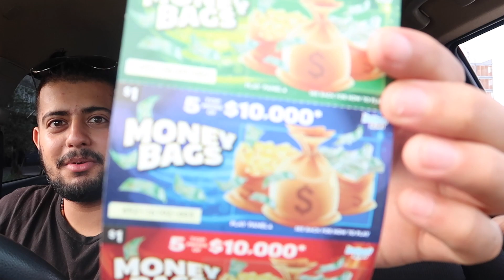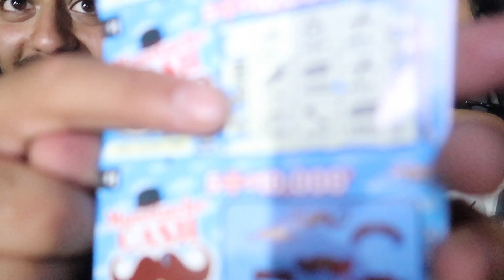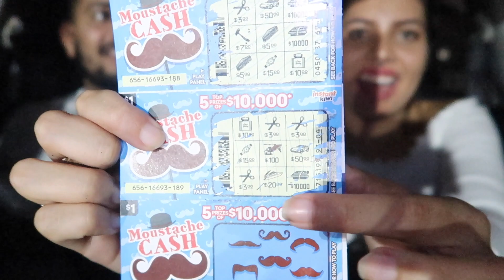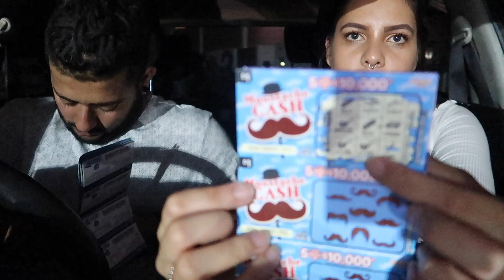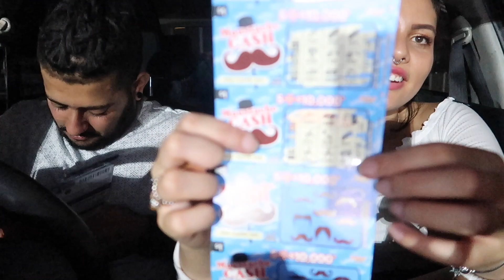100 LOTTO SCRATCHIES FOR OUR 100 SUBSCRIBERS!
This was seriously exciting reaching our first milestone here on YouTube! :)

"NOT ALL WHO WANDER ARE LOST, WANDER WITH US!"

LAST VID!

WANDER WITH US!

Facebook: PM Wandering Through Life
Paula's Snapchat: beautifulpm
Mukul's Snapchat: handsomepm

THANKS FOR WANDERING WITH US!

Song: Dizaro - All U Need